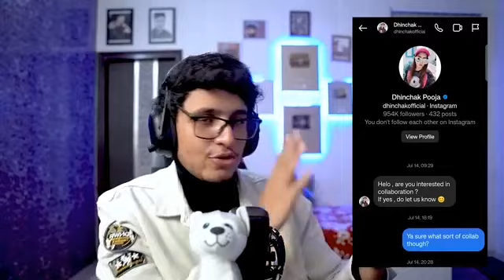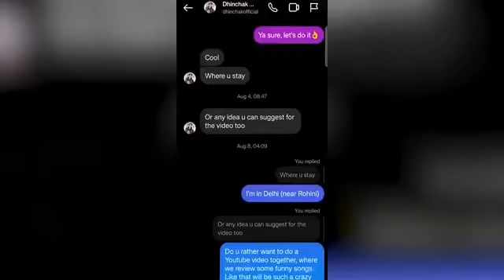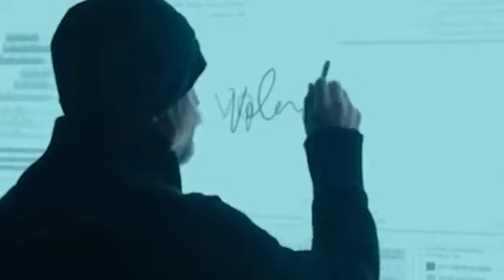triggered insaan को Dhinchak pooja ने roast Kiya 😔